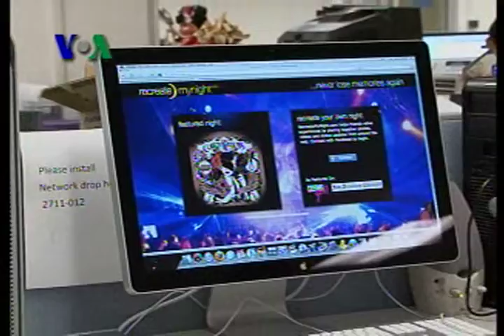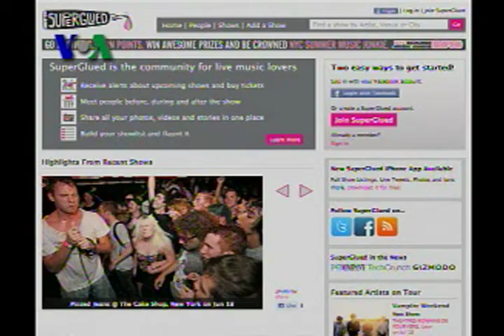Recreate My Night - VOA Gadget 13 Juli 2010